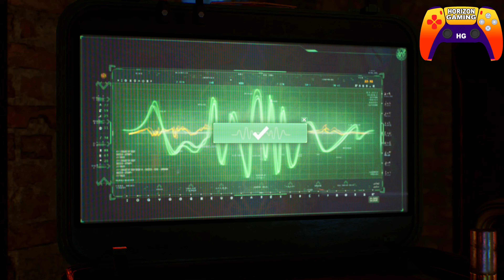Gotham Knights How to Finish Align the Frequencies